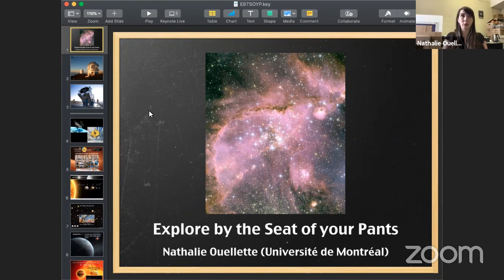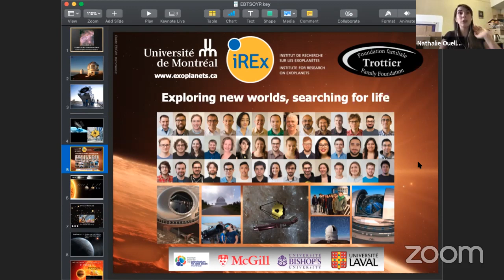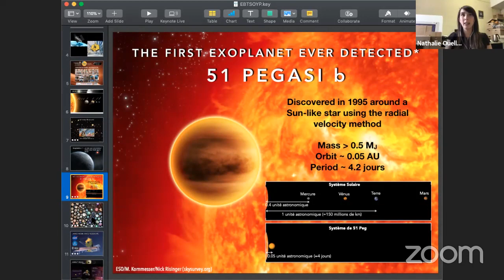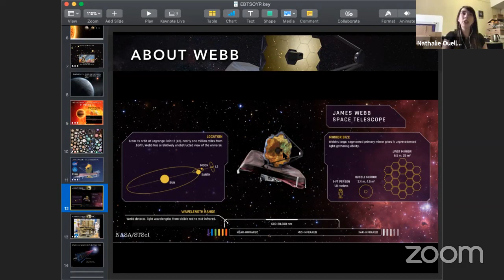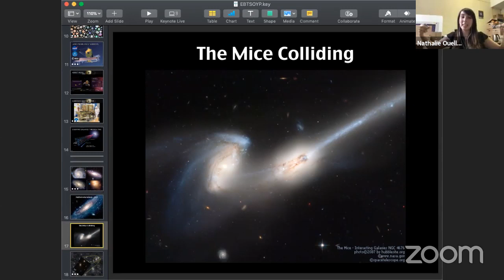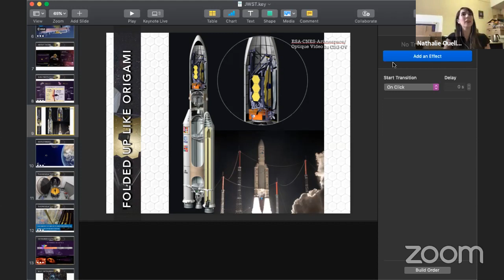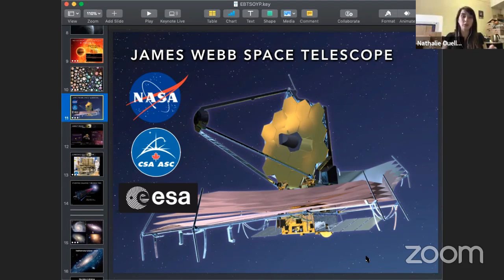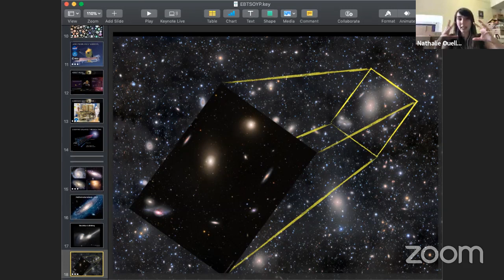Nathalie Ouellette | Canadian Outreach Scientist for the James Webb Space Telescope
Nathalie is an astrophysicist and an avid science communicator. Her research is on the formation and evolution of galaxies, particularly those found in groups and clusters such as the Virgo Cluster. Nathalie is currently the Coordinator of the Institute for Research of Exoplanets at the University of Montreal and she's also the Canadian Science Communicator for the James Webb Space Telescope in collaboration with the Canadian Space Agency. Nathalie has lead many observing programs on telescopes in Hawaii, New-Mexico and Chile. She serves as an analyst, contributor and speaker for various media outlets et organizations working to promote science and astronomy to the general public and youth